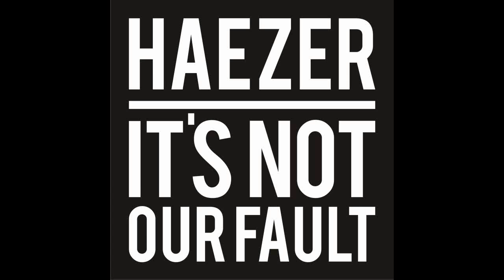Haezer - It's Not Our Fault (Original Mix)